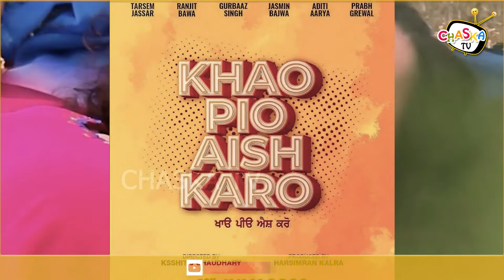Khao Pio Aish Karo - Tarsem Jassar, Ranjit Bawa, Jasmin Bajwa, Prabh Grewal | Punjabi Movie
Khao Pio Aish Karo - Tarsem Jassar, Ranjit Bawa, Jasmin Bajwa, Prabh Grewal, Gurbaz, Aditi | Punjabi Movie

Copyright : Chaska Tv